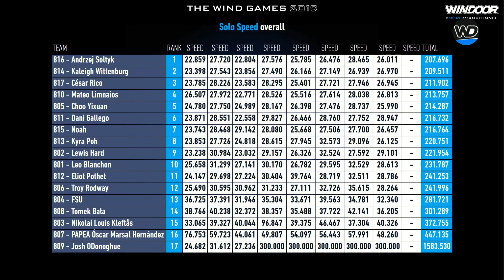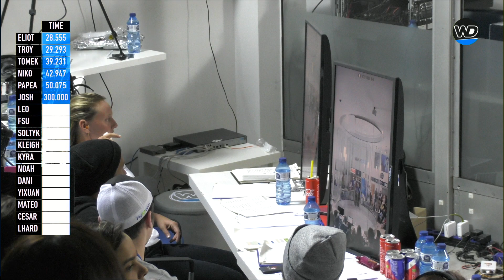46 Solo Sppeed Round 9